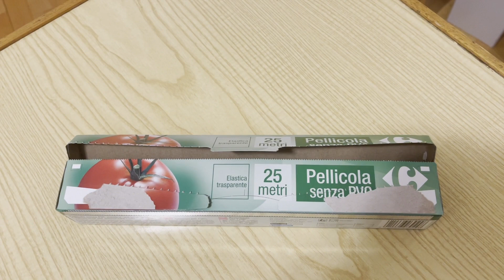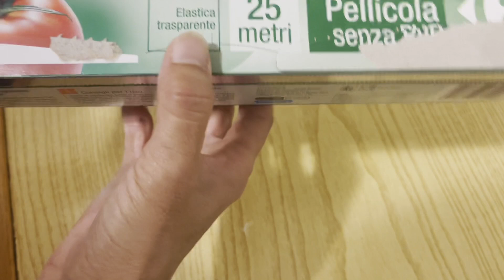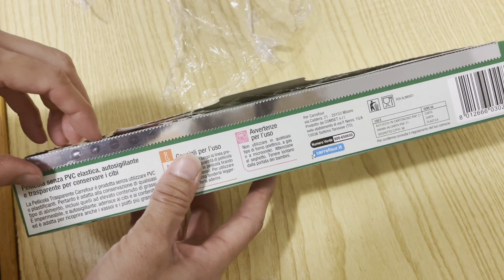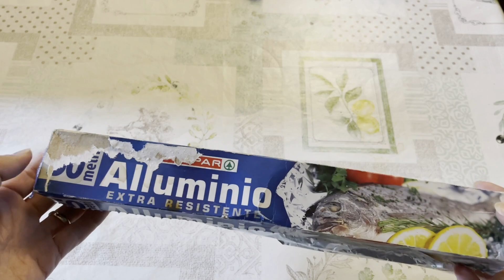イライラさせるイタリアの使いにくい商品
イタリアで日常的に使う商品で使いにくく、イライラさせるものをご紹介します。
開けにくいパッケージ、お掃除のモップ、開閉しにくい蓋、ラップやアルミホイルなどイライラの元をお見せいたします。